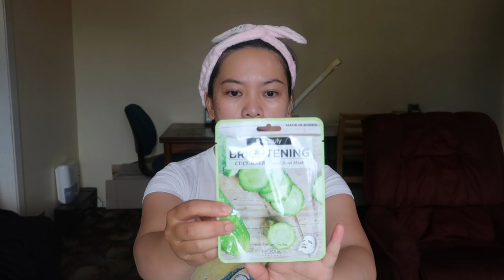How to do FACIAL SKIN CARE Using ingredients from your kitchen :-) beauty VLOG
Hi im DANAYA (DIANA)migrated her in New Zealand i just want to share my Beauty,Travels,Lifestyle and Cooking videos :-) join me in exploring and discovering places,doing beauty tips,experimenting foods and enjoying life at it's best :-)